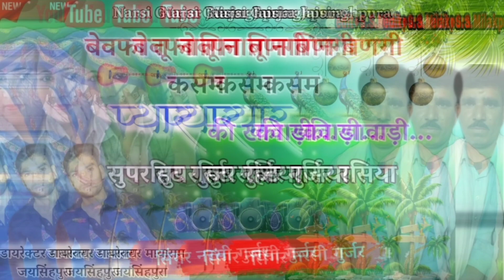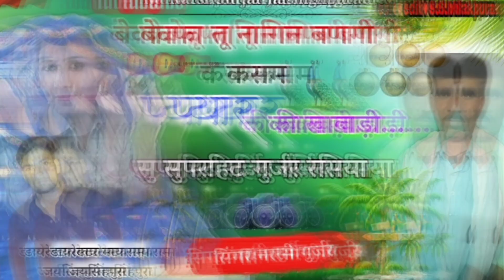Ab Aaya Maza" बेवफा तू नागिन बणगी अब कसम प्यार की खावाड़ी|| सिंगर नरसी गुर्जर Narsi jaisinghpura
🙏🙏Official channel
SINGER NARSI JAISINGHPURA🙏🙏
🙏🙏डायरेक्टर मायाराम गुर्जर जयसिंहपुरा🙏🙏
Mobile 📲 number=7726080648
Narsi jaisinghpura यू ट्यूब चैनल पर आप सभी का हार्दिक स्वागत है आपका लाडला
सिंगर नरसी गुर्जर जयसिंहपुरा

title नागिन बड़गी

# Singer : Narsi Gurjar

# Music Studio :- Ankush Studio

# Writter :-  Narsi jaisinghpura

# Dop :- Mayaram Jaisinghpura

# Copyright :- Singer Narsi jaisinghpura

# Digital work :- Singer Narsi jaisinghpura

# Special thanks :-all youtuber